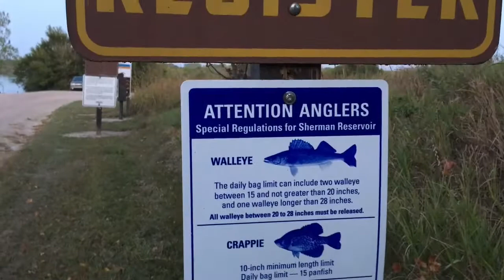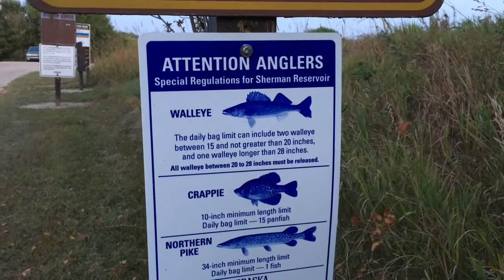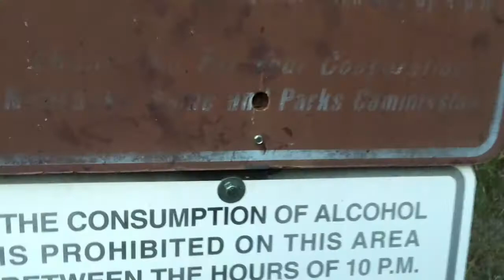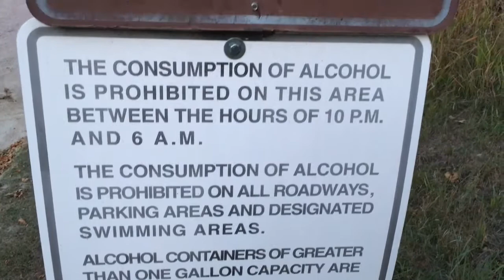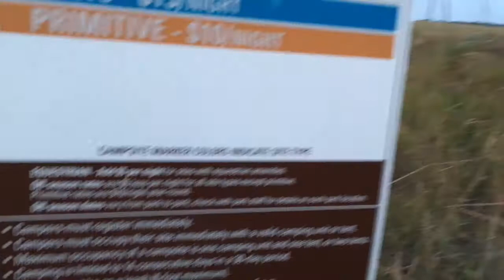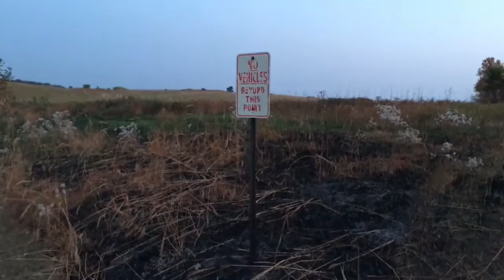Sherman Reservoir State Rec Area, Nebraska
This was a nice place to camp just outside of Loup City in Nebraska, but I found the road to be a little hairy.  I was all alone back here except for the tons of moths that were coming in through my sunroof.  Lol.  Thankfully, there weren't any mosquitoes.  Yay!

If your clearance isn't high enough to straddle the big hump in the road, just stay to the right as much as possible.  Your vehicle might get scuffed, though.